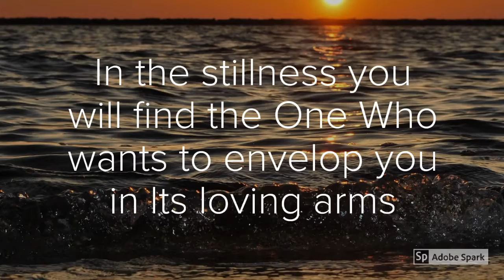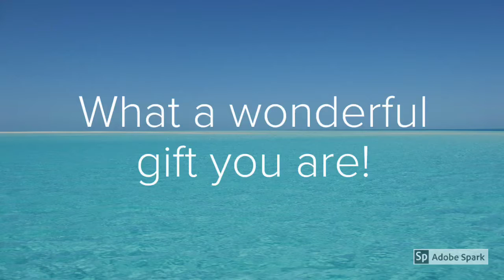Stillness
Get quiet, and you will hear the beautiful and clear voice of the One who loves you. In the stillness you will find the One who wants to envelop you in Its loving arms. You are completely loved! You are completely safe! Enjoy the stillness! Drink in the love that you have been waiting for your entire life!